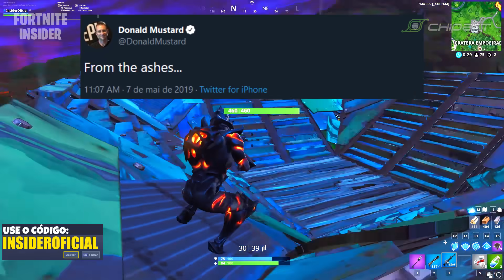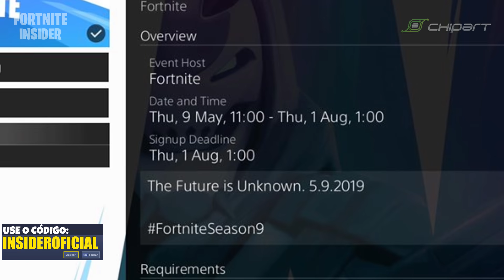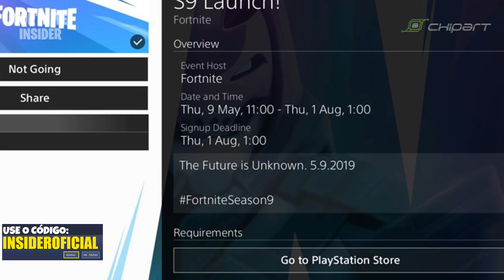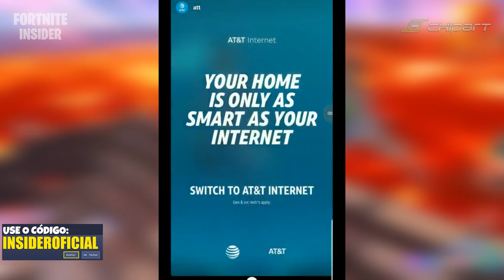FORTNITE - PICARETA NAS COSTAS, SKIN DA TEMPORADA 9 e K-POP BUNDLE?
Novidades Fortnite